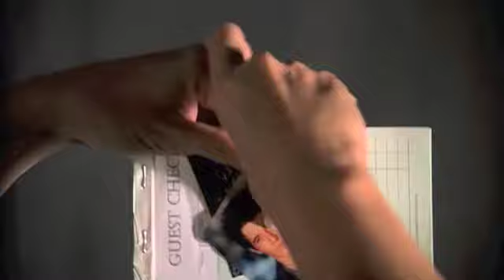Michael/Maria || Hot & Cold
Continuing my throwback to childhood teen drama vid marathon. Second vid for Michael & Maria, it was a lot of fun to make and I'm sure it's been done many times before but it's the perfect song for them so *shrugs*  I hope you enjoy it and please like and comment!